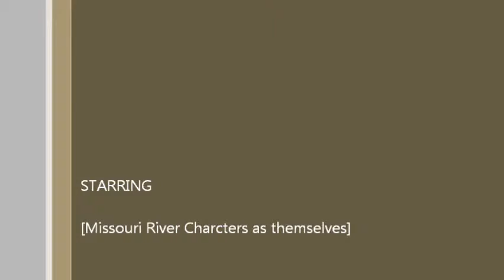Missouri River Water Taxi.wmv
Boating / Diving Clips